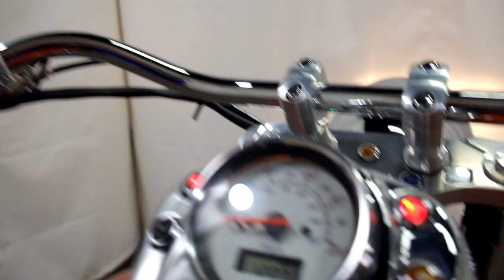2002 Honda Shadow 750 ACE – used motorcycles for sale– Eden Prairie, MN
Please visit Simply Ride to view this Used 2002 Honda Shadow 750 ACE for sale near Minneapolis, Minnesota.

Stock #: PSN0518

Shipping available. Ask us for details.